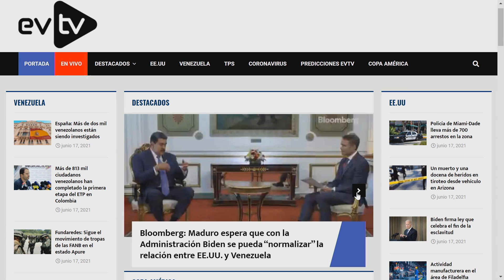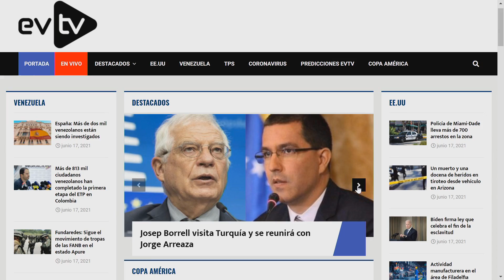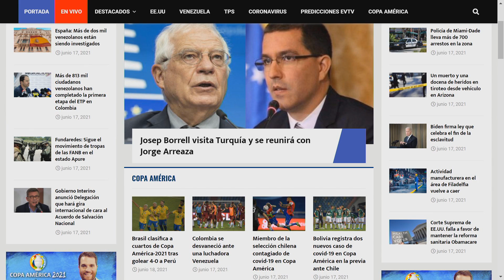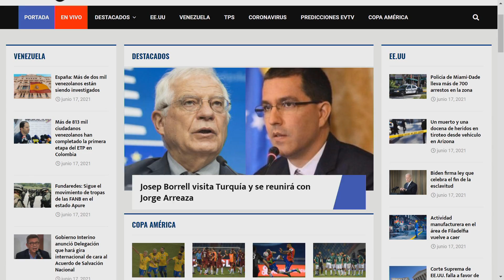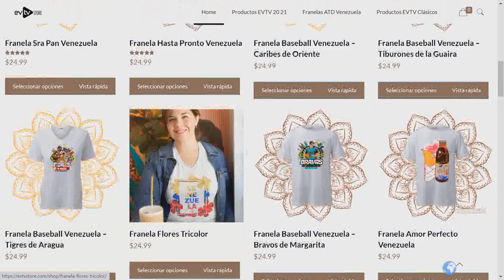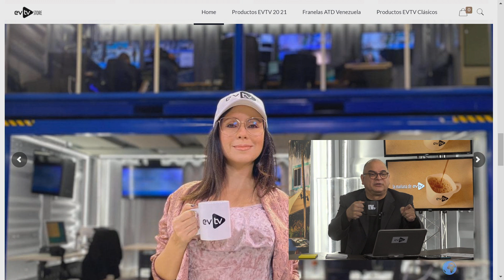Maduro pide cacao | La Mañana de EVTV | 06/18/2021 Seg 2